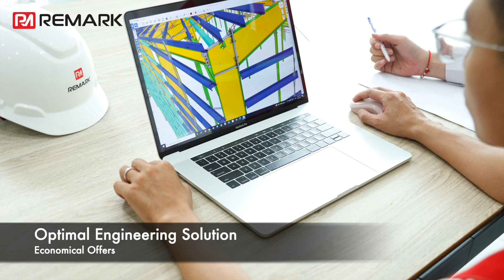REMARK STEEL CORPORATE VIDEO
REMARK STEEL STRUCTURE CORPORATION specializes in consulting, engineering, fabrication, and erection of Pre-Engineered steel buildings and steel structures applicable to various sectors. We aim to establish REMARK STEEL as the first choice steel structure company in the Philippines with excellent products and services.
- Philippines Office: Peninsula Court Building, 8735 Paseo de Roxas, Makati City 1226, Philippines